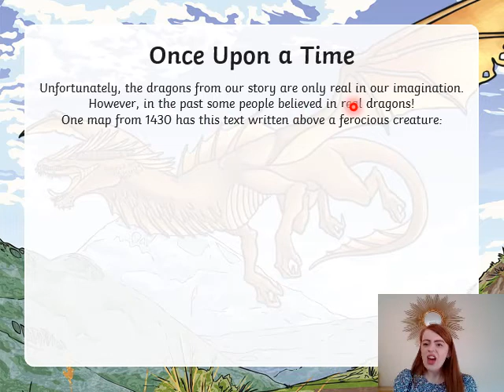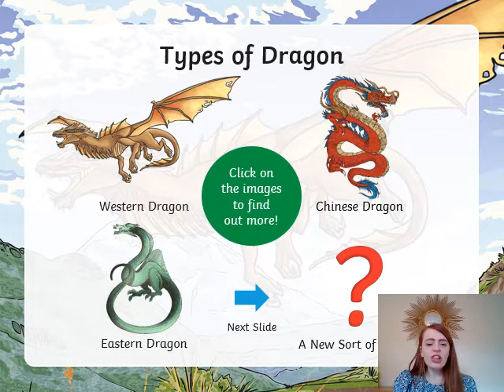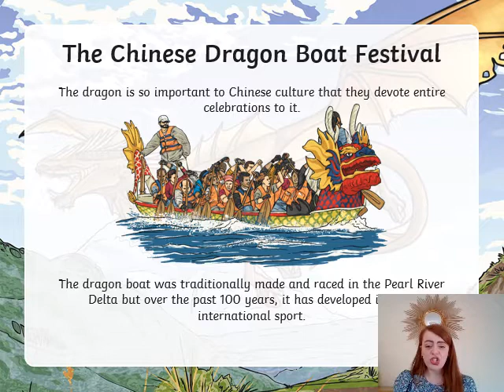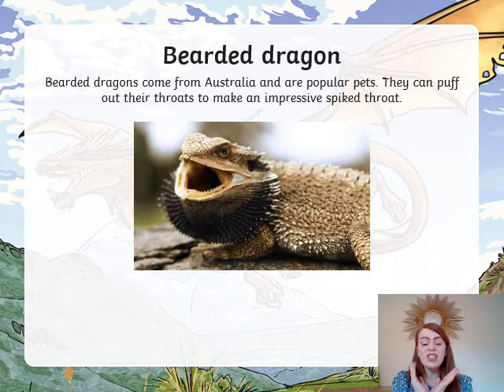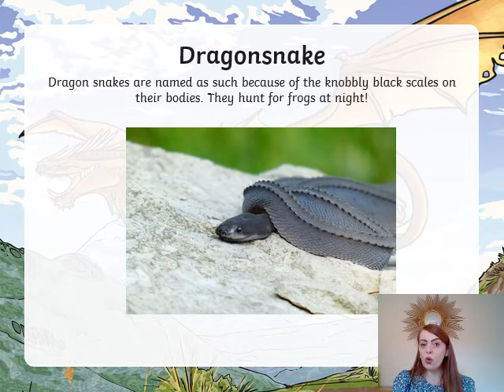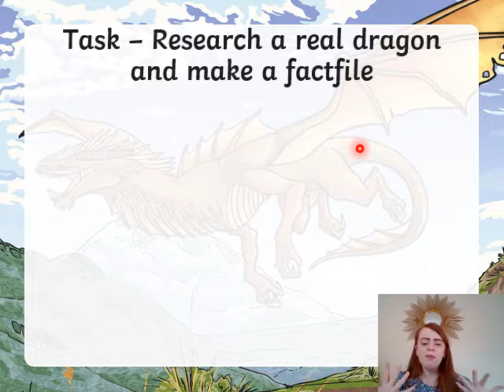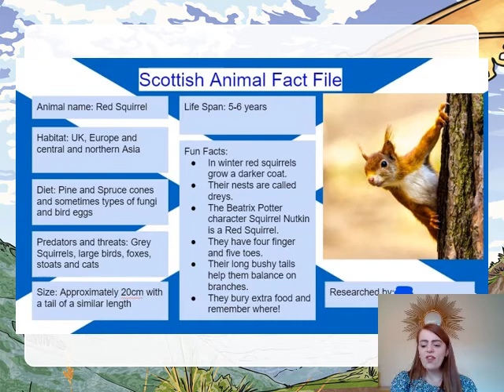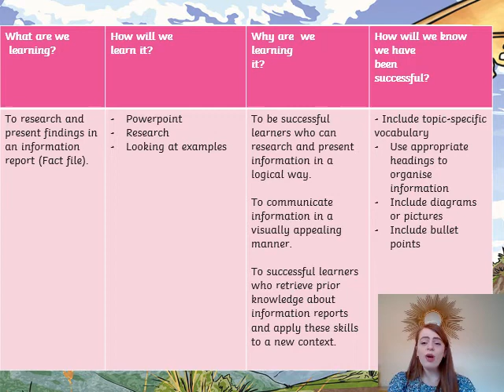Dragons myth or real - factfiles